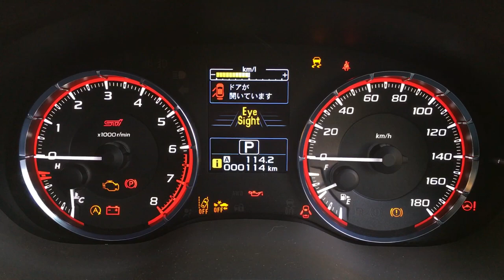レヴォーグ STI Sport メーターアクション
SUBARU LEVORG 1.6 STI Sport EyeSight
代官山T-SITEの特別展示イベントにて撮影。
※展示車両のため、通常では表示されないアイコンやディスプレイ表示が出ています。